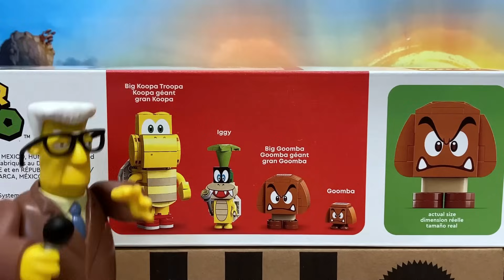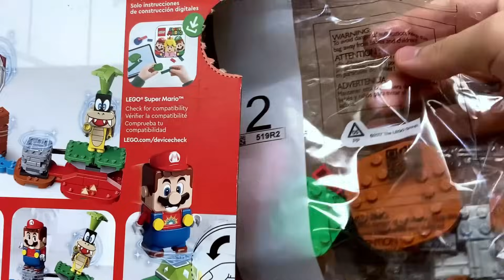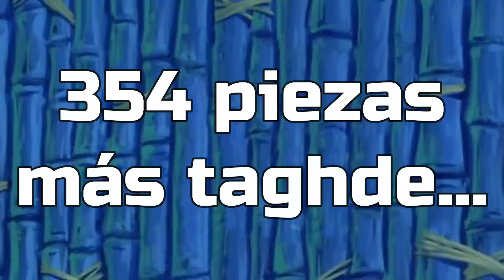LEGO SUPER MARIO - LA GRAN ISLA del MAL (2022) | Set de Expansión - TOY SHOTS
Reseña del nuevo set de Lego Super Mario - La Gran Isla del Mal (Big Bad Island) el cual es un set exclusivo de la Lego Store e incluye a los personajes de Iggy Koopa, Goomba, Goomba Gigante y Koopa Gigante.